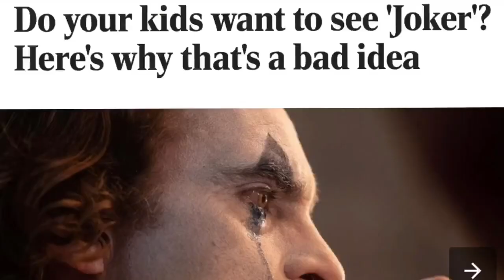My top ten favorite animated films